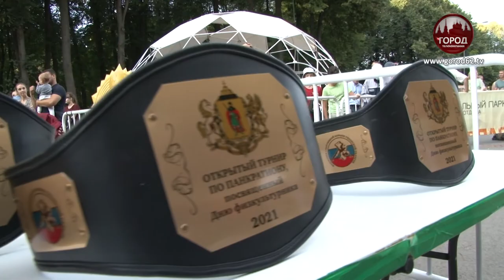ПОВЕТКИН В РЯЗАНИ